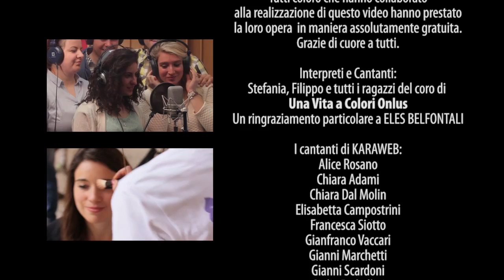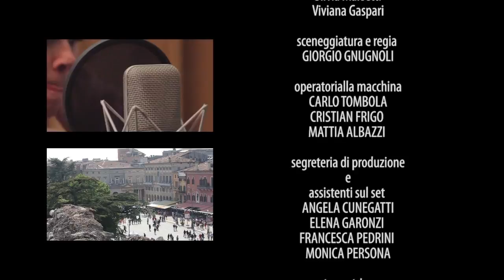Heal The World - Karaweb - Michael Jackson - Cover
Video conclusivo della prima edizione KaraWeb realizzato in beneficenza per Una Vita a Colori Onlus.

I finalisti di Karaweb cantano: Heal The World, interprete originale Michael Jackson.
Buona visione!

Il Karaoke diventa Talent!

Una Vita a Colori Onlus
Dona il tuo 5xmille CF: 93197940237
Facebook: Una Vita a Colori

si ringraziano l'UFFICIO VERONA FILM COMMISSION
e la POLIZIA MUNICIPALE per le autorizzazioni rilasciate.
e l'amichevole contributo di FANTASTIKA.

Tutti coloro che hanno collaborato
alla realizzazione di questo video hanno prestato
la loro opera  in maniera assolutamente gratuita.

Interpreti e Cantanti:
Stefania, Filippo e tutti i ragazzi del coro di
Un ringraziamento particolare a ELES BELFONTALI

I cantanti di KARAWEB:
Alice Rosano
Chiara Adami
Chiara Dal Molin
Elisabetta Campostrini
Francesca Siotto
Gianfranco Vaccari
Gianni Marchetti
Gianni Scardoni
Giulia Perbellini
Helly Vedovelli
Ilenia Faccioli
Lina Verde
Manuele Cipriani
Marina Aldrighetti
Mattia De Franceschi
Monica La Rosa
Roberto Lobina
Sabrina Costa
Silvia Marsetti
Viviana Gaspari

sceneggiatura e regia
GIORGIO GNUGNOLI

operatorialla macchina
CARLO TOMBOLA
CRISTIAN FRIGO
MATTIA ALBAZZI

e
assistenti sul set
ANGELA CUNEGATTI
ELENA GARONZI
FRANCESCA PEDRINI
MONICA PERSONA

truccatrice
CATERINA ANDREOLI - FANTASTIKA

back stage foto e video
ROBERTO VERDE

montaggio
GIORGIO GNUGNOLI

sottotitoli
SIMONE VERSITANO

missaggio audio
MAX PERSONA

il brano "Heal the world" composto da
Micheal Jackson è stato eseguito dai cantanti
presso MUSICAL BOX

un ringraziamento per la collaborazione a SCENOTEC